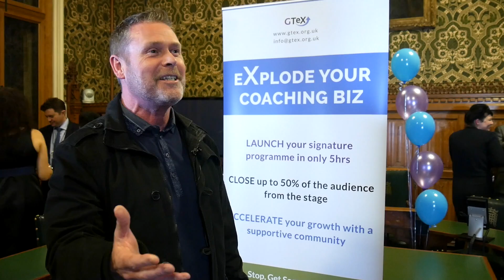Tony Snow Testimonial GTeX